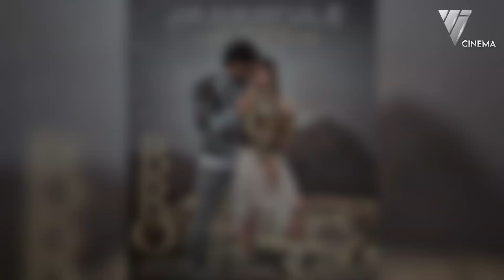Bro Movie Story Explained | Vinodhaya Sitham Movie Story Explained | Pawan Kalyan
We have invested lot of time and effort to raise this channel.

Vijay Katreddy.